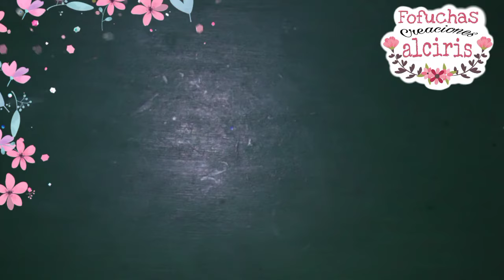Diadema marcianos toy story pizzas planet como se hace / paso a paso / DIY / facil / Manualidad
📌 Si lo realizas mandame tu fotito 💬 o si deseás mas información buscame en cualquiera de mis redes...

❤️👉Mi Fanpage

👉❤️Mi WhatsApp

⚠️⚠️⚠️⚠️👉Deja en los comentarios que otro video te gustaría que haga!!! 📝

Comparte  📲